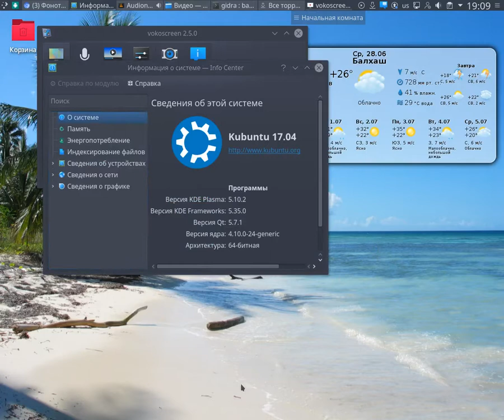Call of Duty Modern Warfare 2 Linux Kubuntu 17.04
Композиция "Heading West" принадлежит исполнителю Audionautix